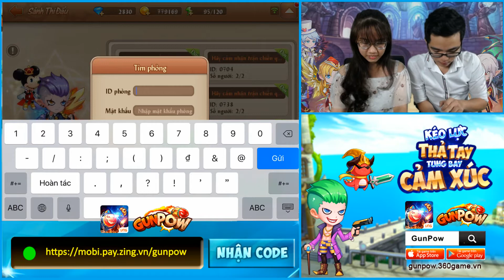LIVE STREAM GUNPOW | KANYO VÀ MIU MIU ĐIỂM MẶT SỰ KIỆN TUẦN QUA (25.07.2017)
Ai có câu hỏi gì thì hỏi Kanyo mọi người nha :D